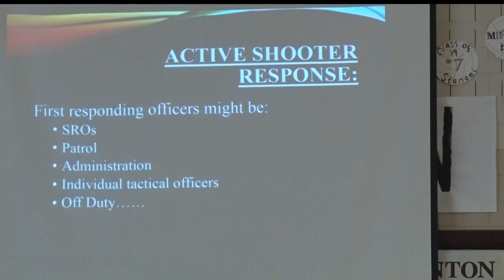Active Shooter Simulation Takes Place at Crosby-Ironton Schools